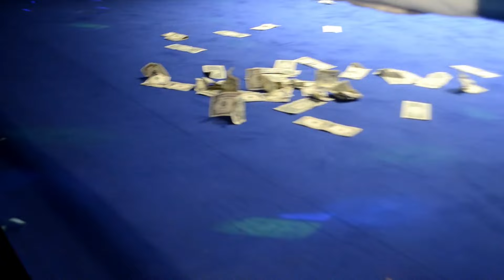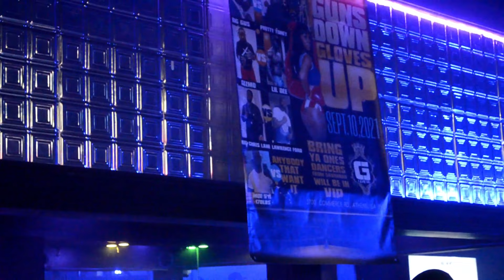GUNZ DOWN GLOVES UP STOP THE VIOLENCE FIRST AMATEUR BOXING MATCH ATHENS,GA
THIS IS THE 1ST ANNUAL GUNZ DOWN GLOVES UP AMATEUR BOXING MATCH PRESENTED TO YOU BY CATCH ONE GUS / PRETTY TONEY ENTERTAINMENT FILMED AND EDITED BY ISHOOTFILMZ LIKE SHARE SUBSCRIBE WHO NEXT ATHENS VS EVERYBODY I DO NOT OWN COPYRIGHTS TO ANY MUSIC ,